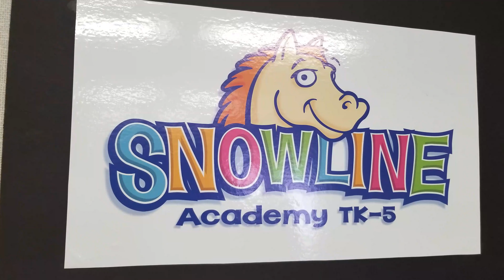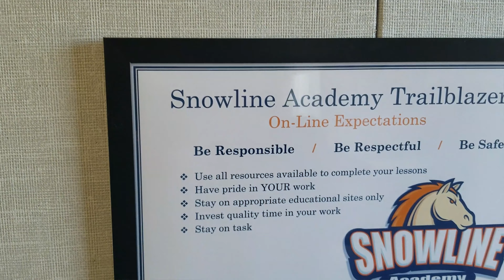Snowline Academy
Families around the country choose homeschool education for many different reasons, but the most common is a desire to for a flexible, personalized education for their child. For many students, Snowline Academy provides an excellent alternative to the traditional school environment.

What We Offer:
A high quality, tuition-free education
Support from passionate, experienced, professional teachers
Flexible schedules with an individualized approach to learning
Ability to participate in the extracurricular activities at local neighborhood schools
Strong student family partnerships
Small on-site classes and tutoring
Accelerated and remediation programs
Online classes
K-8 paper/pencil packets based on district adopted curriculum
Snowline School District support services